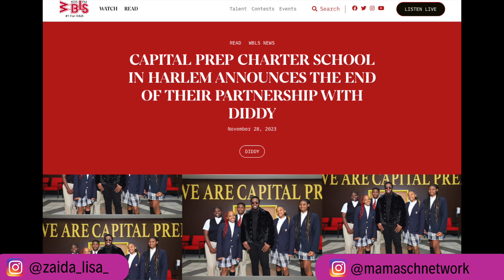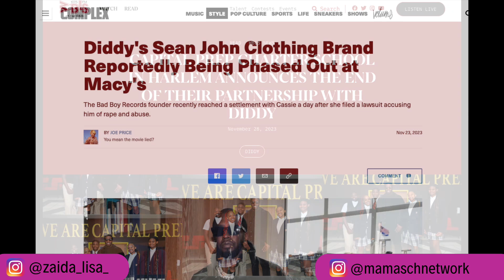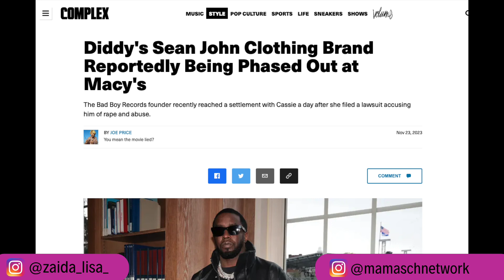Revolt dropped Diddy for this ONE REASON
I jump into one of the Main reasons why Diddy was dropped from Revolt